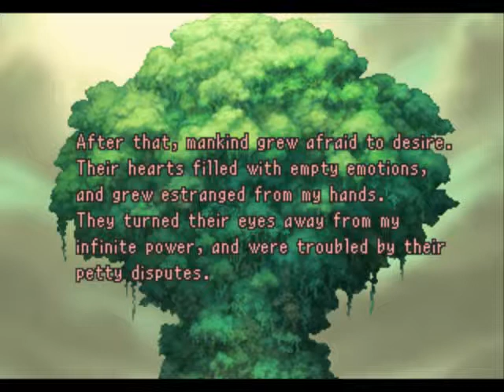AFT Games: Legend Of Mana 3 Intro movie!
Movie time~!